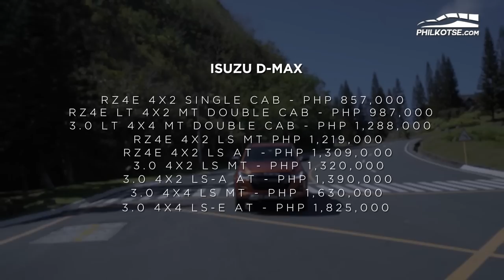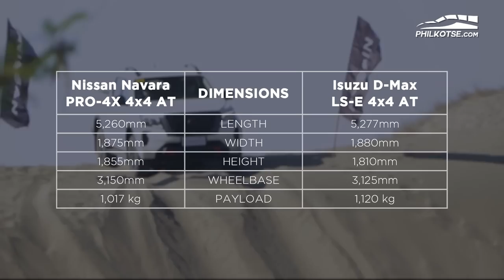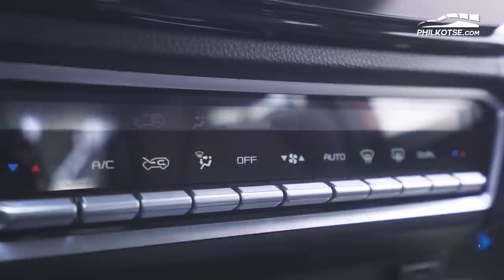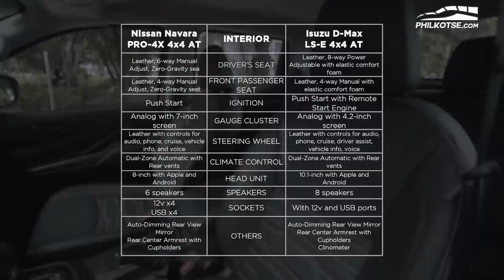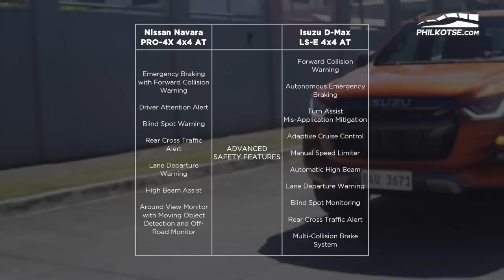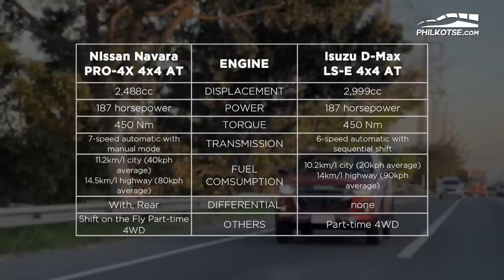2021 Isuzu D-Max vs Nissan Navara Comparison | Philkotse Reviews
We've already picked them apart separately, and now it's time to put them side by side, virtually. We take a look at the Nissan Navara and Isuzu D-Max again and see which among the two is the better choice if you're in the market for a pickup. See the comparison in this video with Stanley.